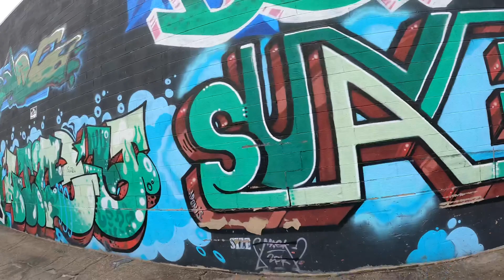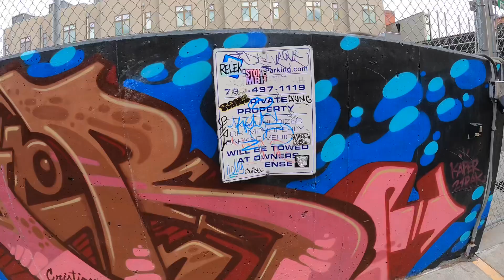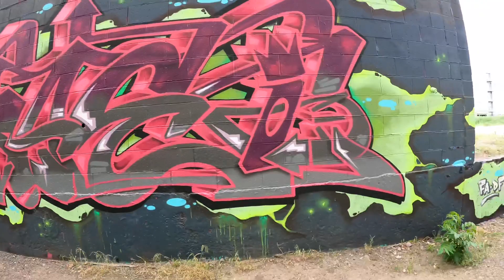Denver Colorado Incredible￼ Art district￼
Join me in this video as I show you the stylish neighborhood of RiNo ! Keep in mind this isn’t all the art that is In Denver. You can get lost in this city. Enjoy the views.